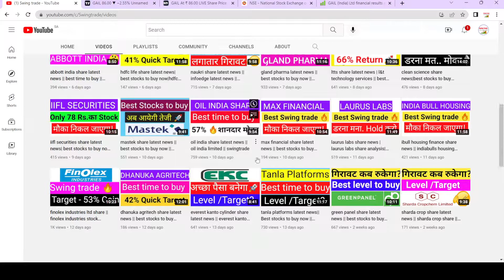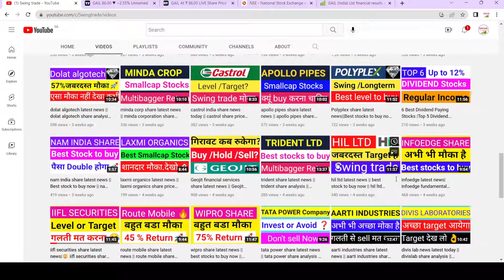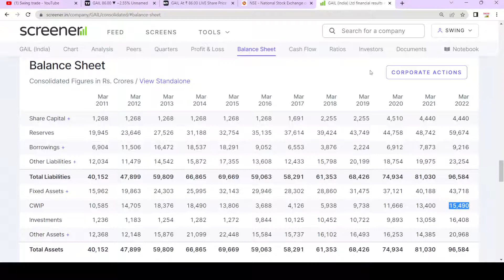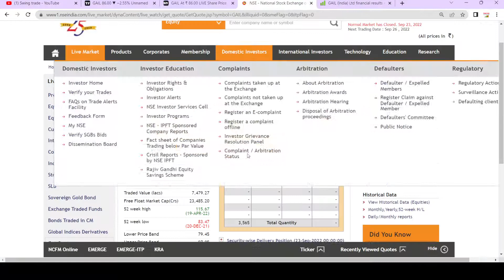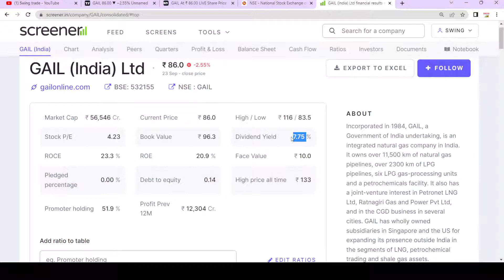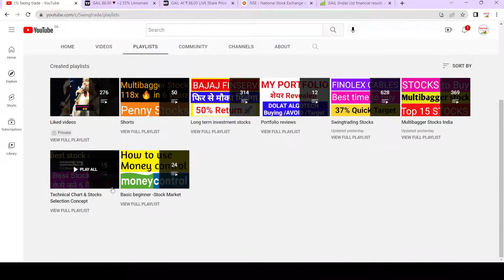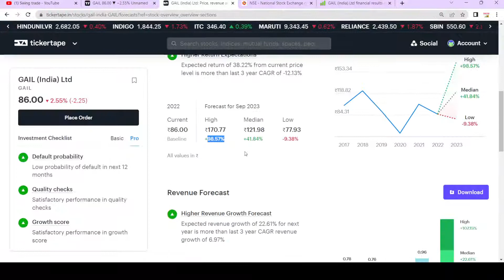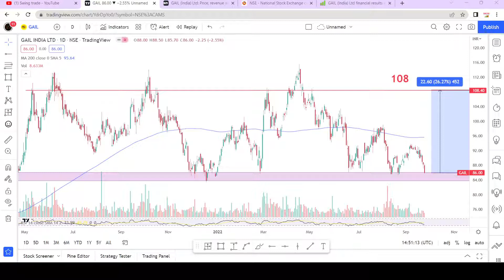gail india share latest news || best swing trade stocks || gail india stock analysis || swingtrade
gail share latest news
gail share

Multibagger,
Positional Trading
Technical Analysis
swingtrade
swingtradesks